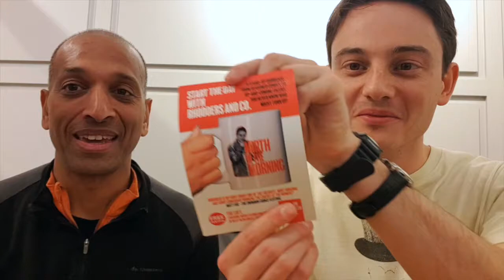Podcast Rhodders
Showcase Video Edinburgh 2016 also performed in Brighton & Henley fringes